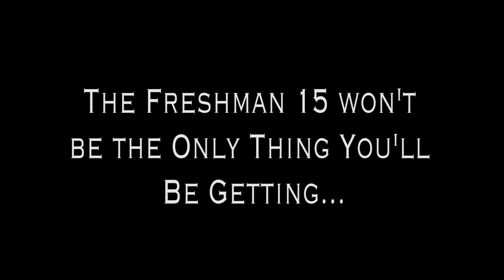The Plague- Elon University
Produced by Anna Cosentino and Emily Current for COM220 final project.